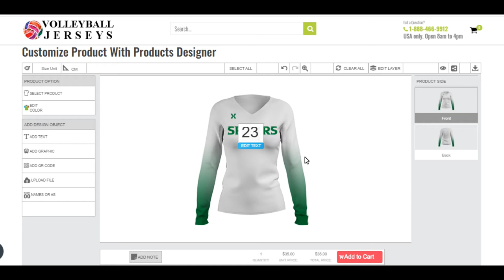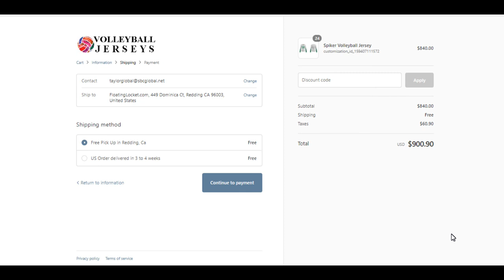How to customize and order volleyball jerseys from VolleyballJerseys.net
VolleyballJerseys.net allows you to customize any of their 25 jerseys designs into your colors, mascots, and other text.